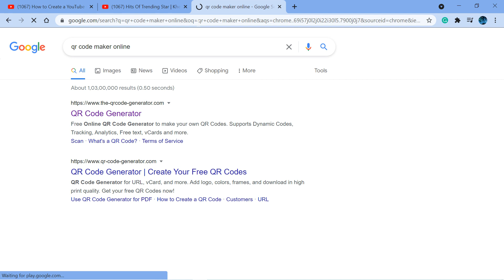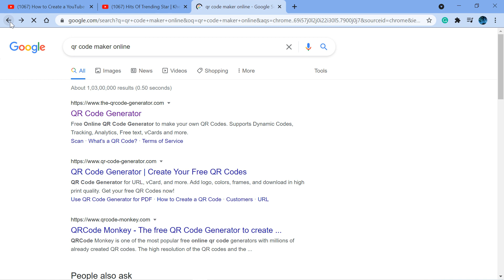how to make qr code | QR code कैसे बनाये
Namaskar dosto aaj ki is video me aap sab ko yeh bataya hai ki aap kaise aapna
details online qr code me bhar sakte hai . Aap apna details qr code me dal sakte hai .